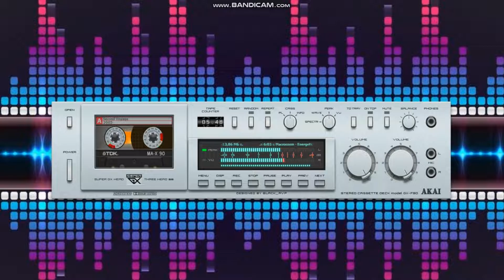macrocosm energetic ride